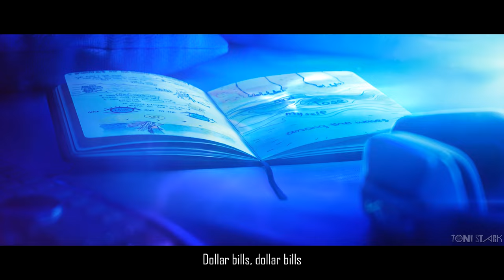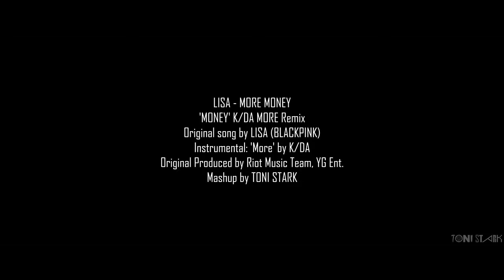[MV] LISA - MORE MONEY - MORE REMIX | LISA's 'MONEY' but it's actually K/DA song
[MV] LISA - MORE MONEY - MORE REMIX!
~(0__о)~READ THE DESCRIPTION~(0__о)~

~(0__о)~ORIGINAL SONGS~(0__о)~

~(0__о)~(0__о)~(0__о)~(0__о)~(0__о)~(0__о)~

Featuring Artists:
LISA from BLACKPINK
Instrumental by K/DA
Original Produced: Riot Music Team, YG Entertainment
Mashup by TONI STARK

~(0__о)~(0__о)~Lyrics~(0__о)~(0__о)~